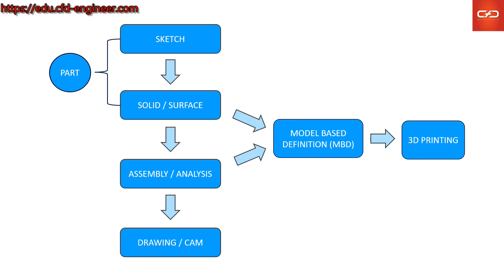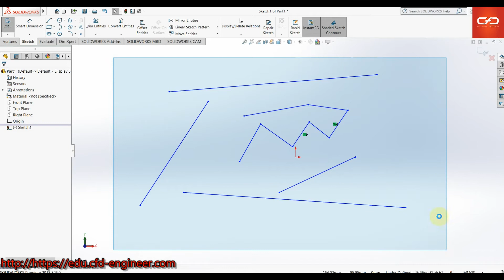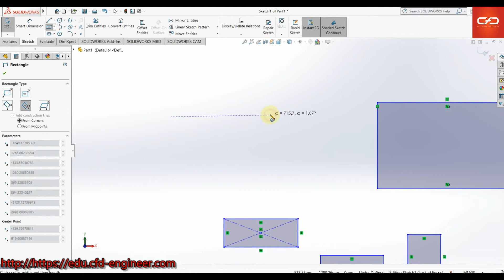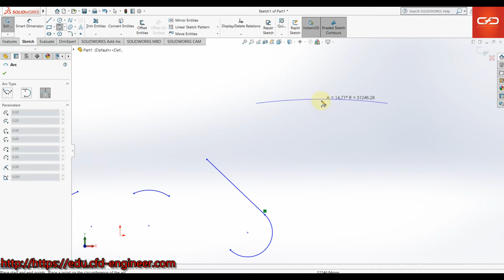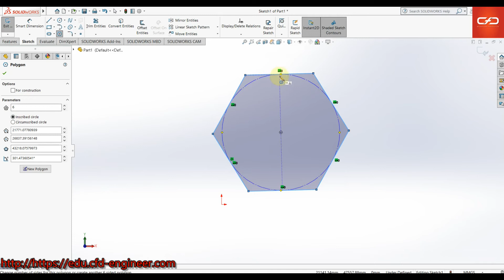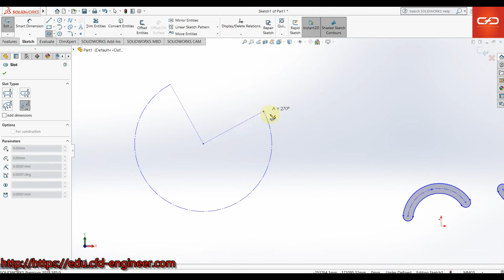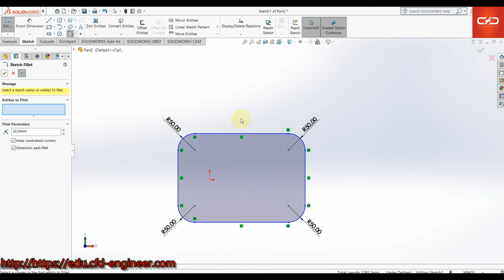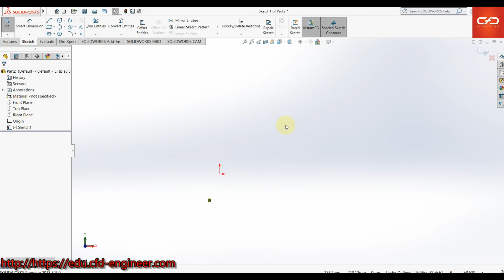[SOLIDWORKS cơ bản] Bài 2 (Phần 1): Môi trường PART - Vẽ 2D Trong SKETCH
SOLIDWORKS cơ bản
học liệu mở